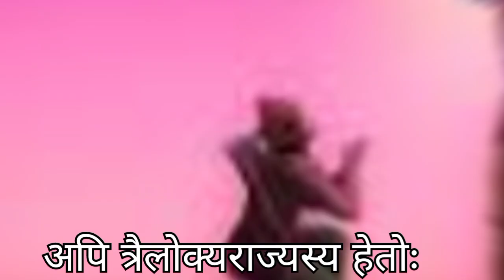GEETA MOTIVATION(Sholk:-35)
Hello friends
Welcome to GI YouTube channel.yaha aapko unginat tarah ke video
Milate rahege
Device:-PrimeBook4G
 Edit Softwere:-VN editor
 Background 🎶:-Youtube Library